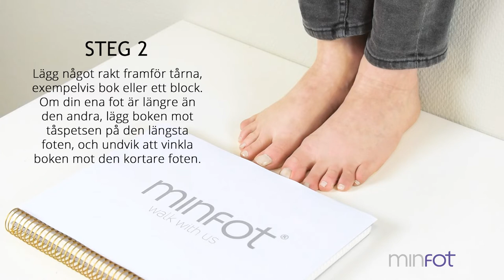Mät din fot - Storleksguide - få fram din fotlängd | minfot.se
Mät din fot - Storleksguide
Vårt mål är att du som kund ska gå rätt och skönt i dina skor, och en viktig del av detta är att skorna som du väljer ur vårt sortiment verkligen passar dina fötter. I denna video så ser du en guide på att få fram din fotlängd.